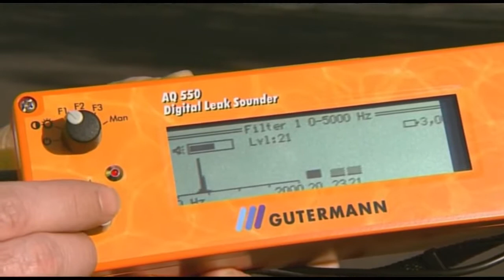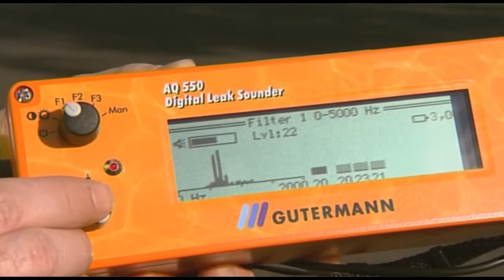(Altyazılı)GUTERMANN AQUASCOPE 550 - Noktasal Su Kayıp Kaçak Tespit Cihazı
İçme suyu hattında meydana gelen su kayıp-kaçak ve sızıntı sesini akustik olarak dinleme mikrofonları ile boruya temas etmeden yer üstünden veya dinleme çubuğu (probu) ile boruya doğrudan temas ederek algılar.
Aquascope 550 özellikle PVC, HDPE, PE gibi plastik esaslı ve büyük çaplı borularda ortaya çıkan düşük frekanslı su kaçak sesini saptamaya yardımcı olmak amacıyla tasarlanan "frekans geçiş" özelliğine sahip dünyanın ilk ve tek akustik su kayıp ve kaçak tespit dedektörüdür.